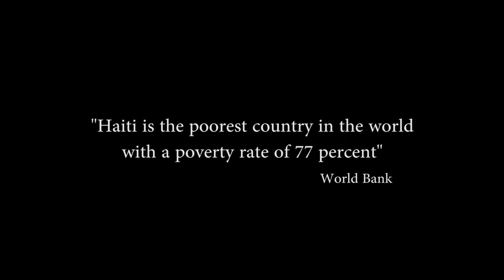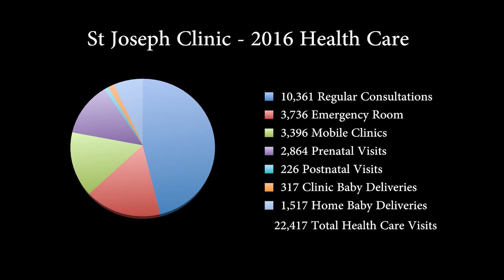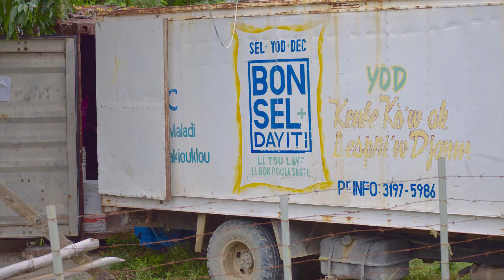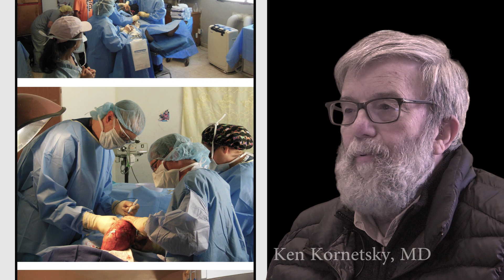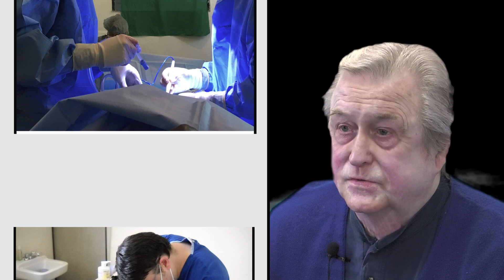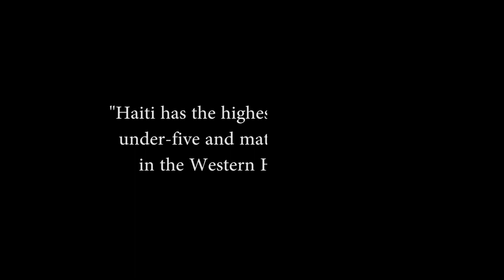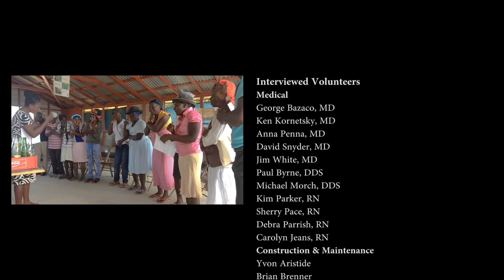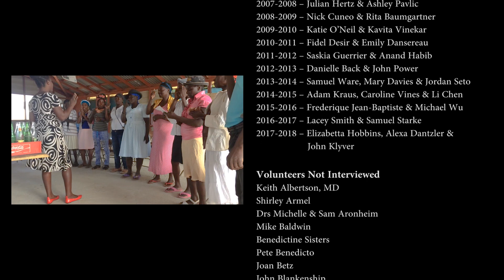Medical Missionaries: 20 Years of Serving the Poorest of the Poor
Medical Missionaries has been providing medical services, equipment and supplies to the people of Haiti and the Dominican Republic for more than 20 years. The organization also provides food and other vital services to the very poor residents of these island nations. In addition Medical Missionaries ships medical and other supplies to over 50 other countries and to disaster sites including many in the United States. More than 99% of the donations they receive goes directly to helping the poor and helpless. Doctors, nurses and many other volunteers donate their time and talents to help in this humanitarian service.